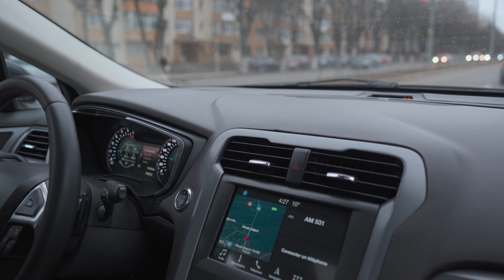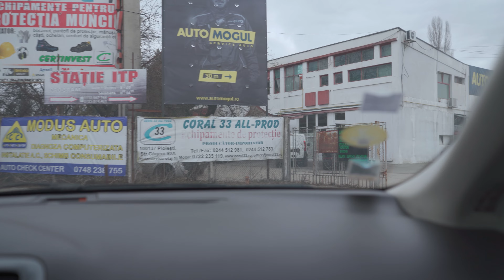Pe unde PIERDE ULEI - Ford Mondeo V 2.0 TDCI | EP #7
Salutare, Mogulilor! E luni si asta inseamna un nou episod din atelier 🚀
Un episod dedicat unui FORD MONDEO V 2.0 TDCI 180CP 2017, care a venit la noi cu ceva pierderi de ulei pe la diverse garnituri plus schimbul de distributie, pompa apa si revizie. COCO e pe sistem si operatia e reusita, ca de fiecare data.
Nu uita sa te abonezi, ca nu cumva sa pierzi vreun episod din atelier 👍 👀

NU UITA
💬 Scrie-ne un comentariu! Raspundem la toate mesajele!
👀 Episoade noi: LUNI si VINERI

📫 str. Gageni, nr. 92A, Ploiesti, Prahova

CAST
🎬 Stefan Paveliu aka Pave
🎤 Serban Ionescu aka Serbi
🎥 Lumix S1 + A7III + Osmo Pocket 2 + DJI Ronin S2
🎵 Rode Wireless Go II + Rode VideoMic NTG

ECHIPA
👩 MICKY
👧 RODY
🧑 COCO
👨 NEA ION
👱 MITZA
🧔 SEB
👨 NEA NICU
👦 SEB JR.